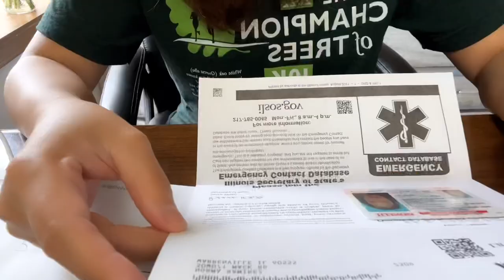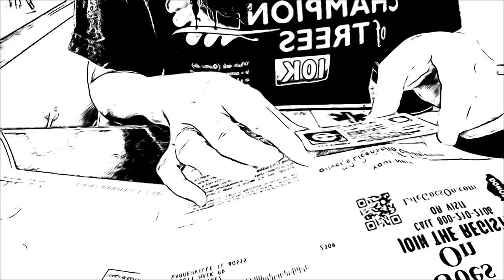RECEIVED MY DRIVER’S LICENSE/NAPERVILLE ILLINOIS #2022